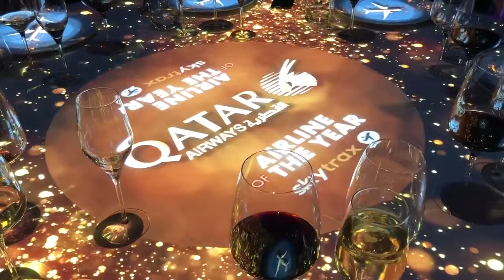Projection Mapping QATAR AIRWAYS AIRBUS AIRBUS A350 1000 DELIVERY CEREMONY TOULOUSE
Projection Mapping uses everyday video projectors, but instead of projecting on a flat screen (e.g. to display a PowerPoint), light is mapped onto any surface, turning common objects of any 3D shape into interactive displays.

Video credit: Qatar Airways